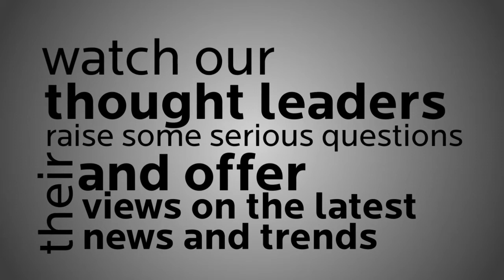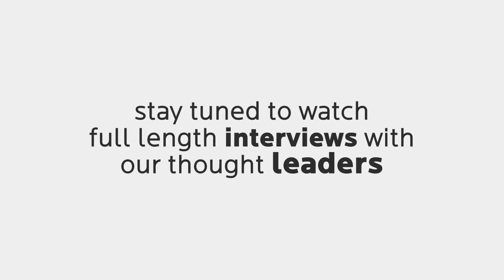Spotlight On Our Thought Leaders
What does it take to be trusted advisors? We invite you to watch our thought leaders doing what they do best - create conversations and spark connections in real-time.
Watch our teaser for a glimpse of what we have lined up for you.